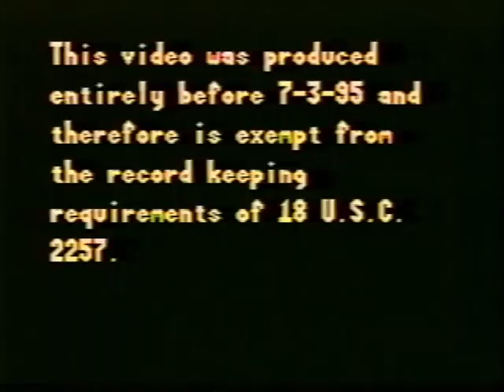Pleasure Productions (1987)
From "Black on White"